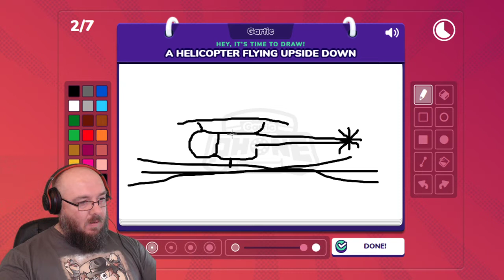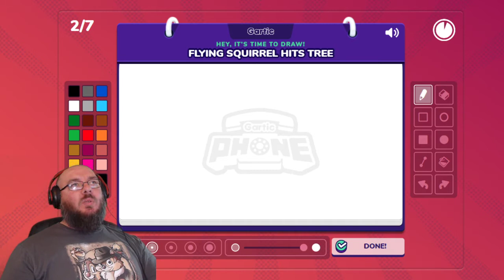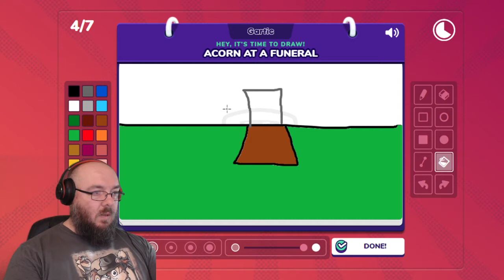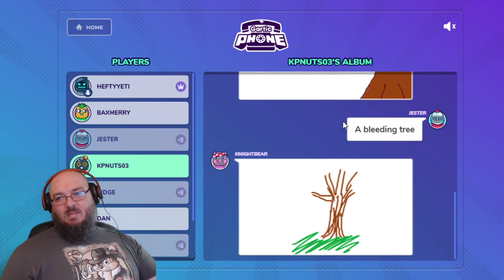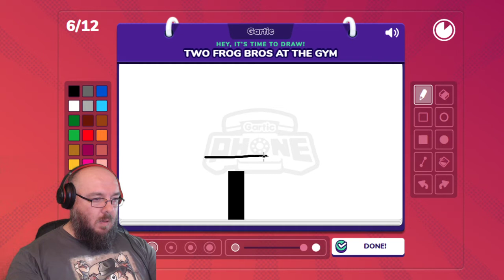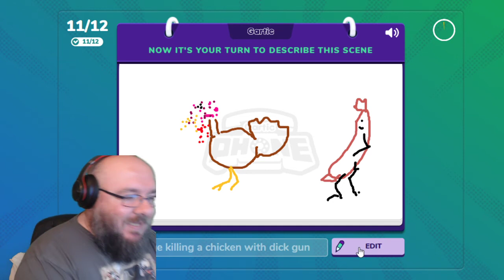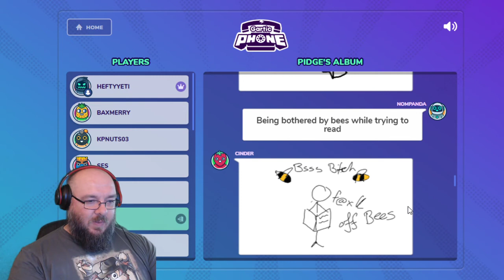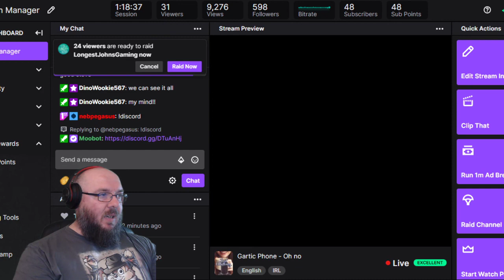Gartic Phone 2 - Oh no